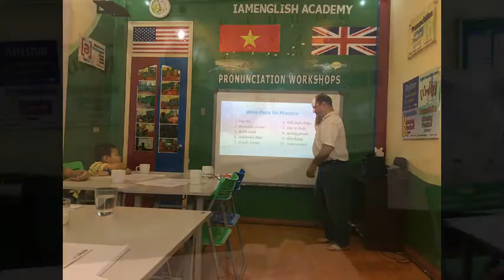[4/6] bán trú hè trung học cơ sở 024.37738974